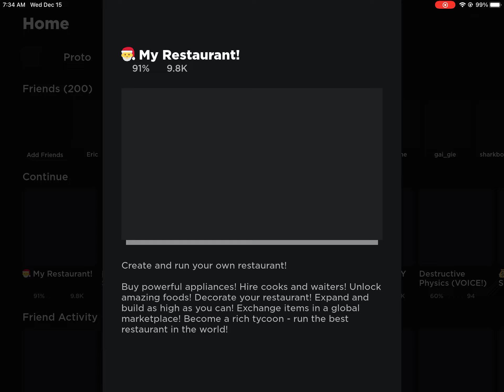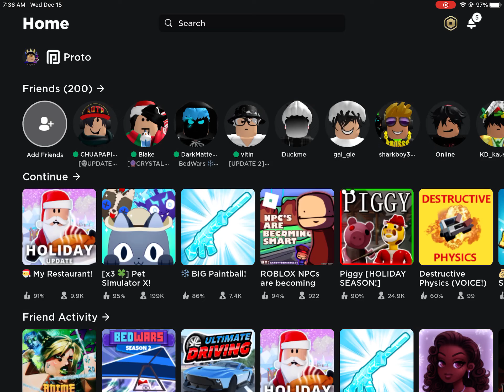Opening The Golden Present In My Resturaunt!